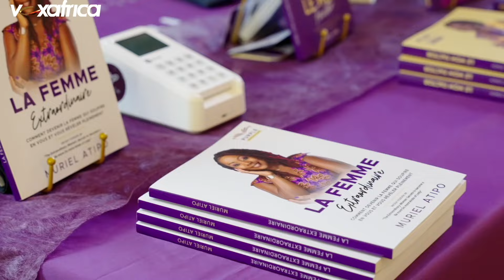Réussir l’ Entreprenariat en famille. La réponse des fondatrices de l’entreprise E.B COOK